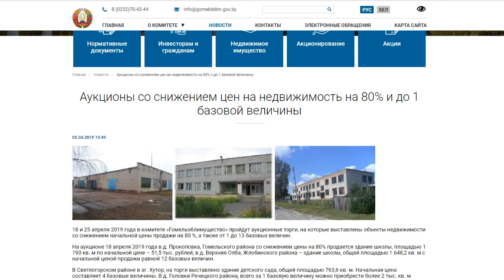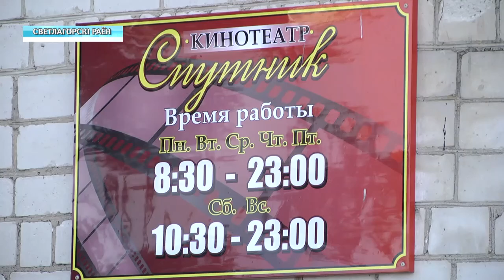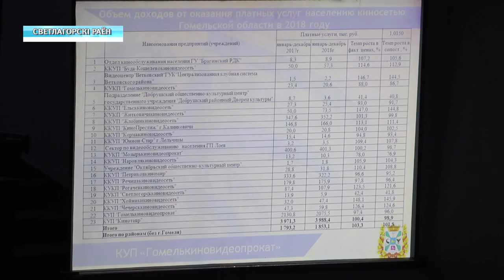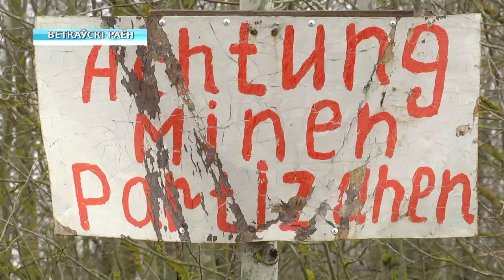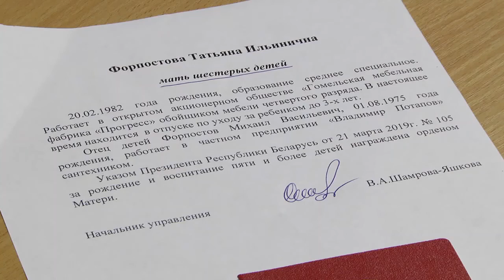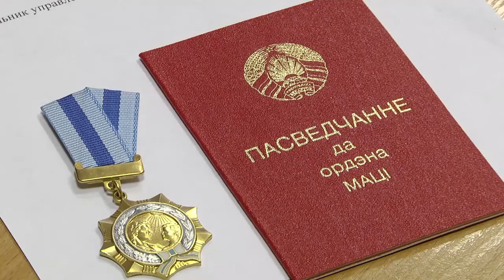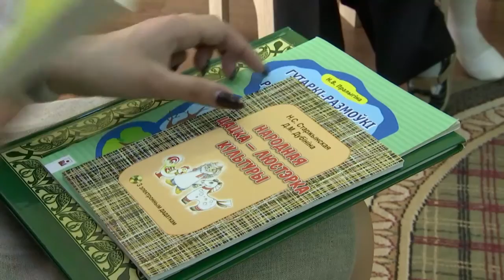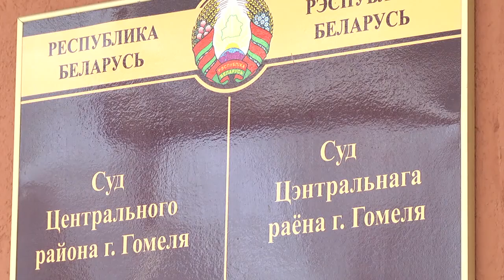10 04 2019 НОВОСТИ